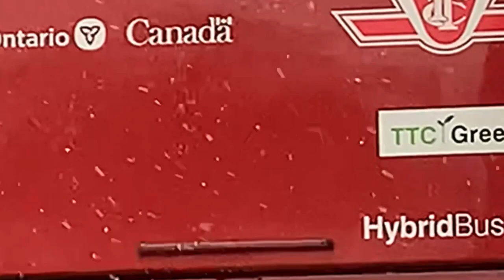🇨🇦Toronto TTC 7948 & Other Bus Units Compilation January - February 2024